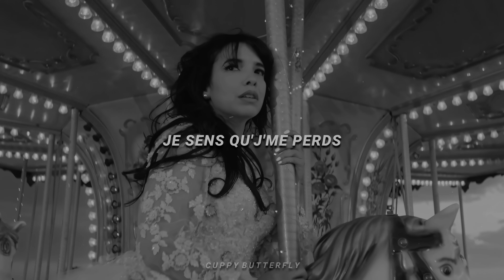indila - s.o.s | slowed & reverb (paroles)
• Artist @IndilaOfficiel

If you are the author of the photo/video or song and don't want this video to remain public because an item created by you is included in it, please contact me and within 24 hours I will give you a response to your request, and the video will be deleted as quickly as possible or we can discuss, you can ask me to add a link that represents you in the description of the video in which your item is included.